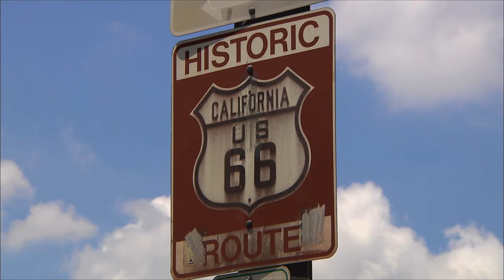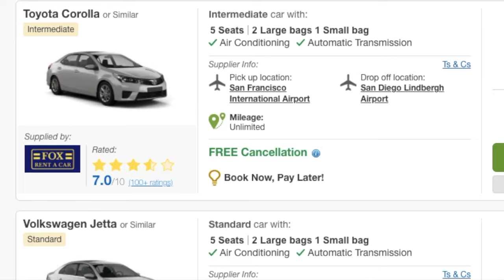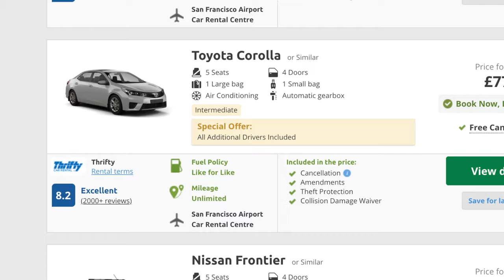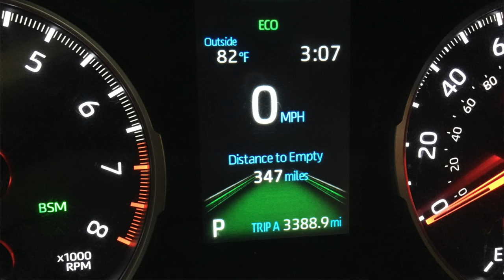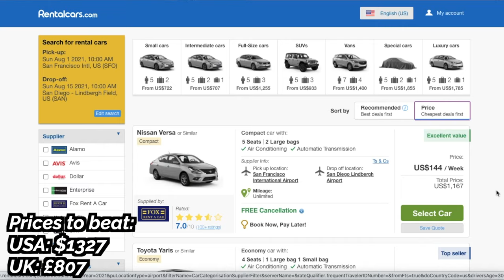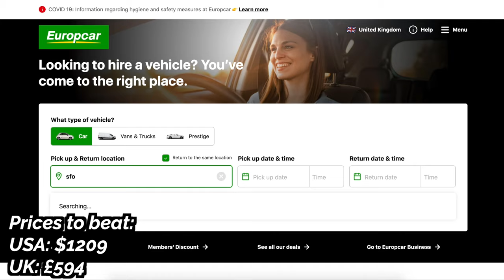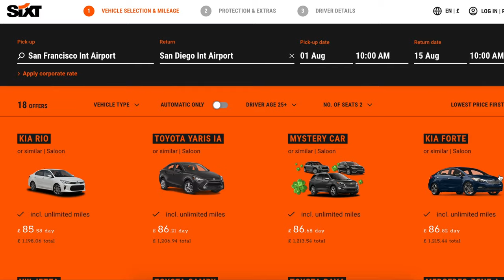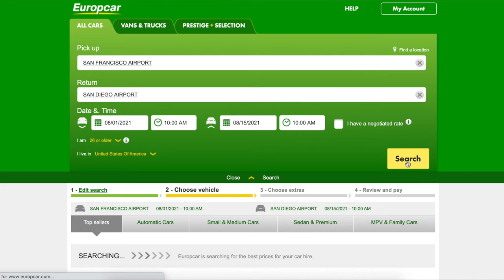Unlock Savings: ULTIMATE Car Rental Tips for HALF PRICE Deals in the USA & UK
Looking for a great deal on your next car rental? This is our ULTIMATE guide filled with tips, tricks and a way to rent a car for HALF the price!!

Let us know how much you save!! Here are some links to help you on your way.

Have any of our videos or tips helped you plan a trip and saved you some stress or money? It will also help us make more content you'll love!

RADIO MIC
STEADY SHOTS
Recommended Camera